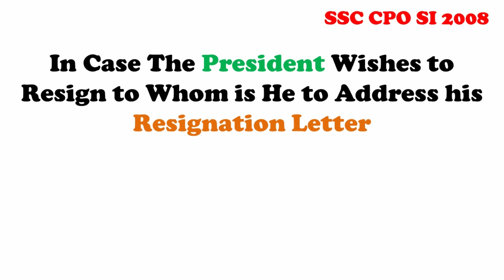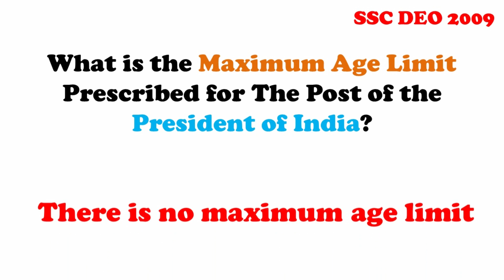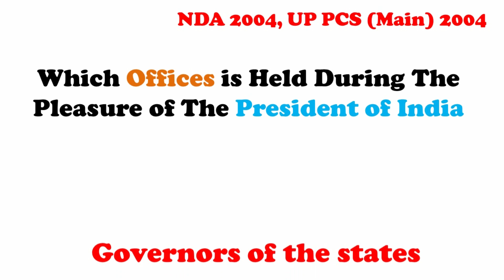Indian Polity GK Questions on The President Of India || GK Adda